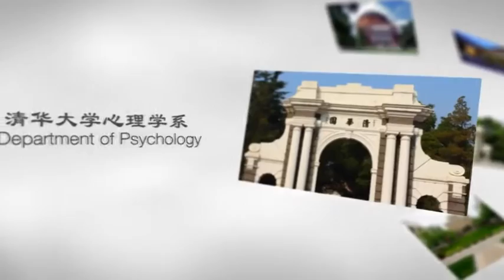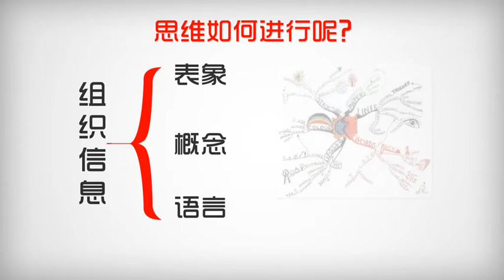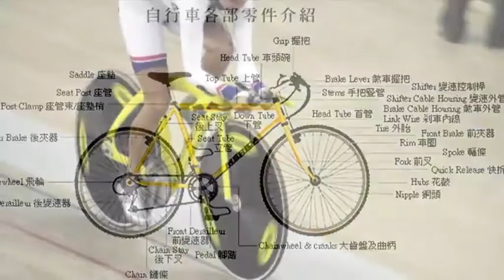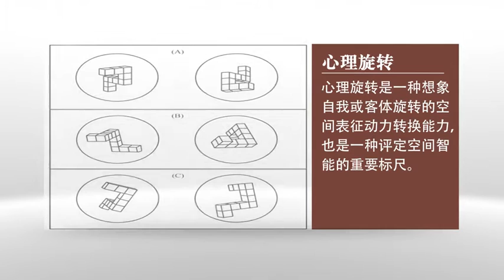4.(思维) 1 什么是思维